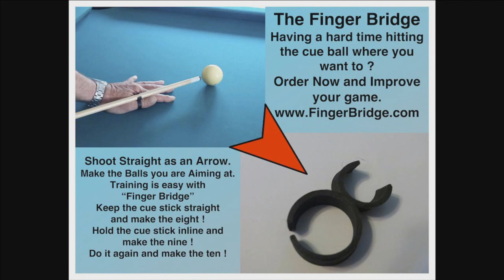2016 New England Pool & Billiard Hall Of Fame Induction Ceremony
2016 New England Pool & Billiard Hall Of Fame Induction Ceremony held at Snookers Providence on March 4, 2016 hosted by Tom McGonagle.